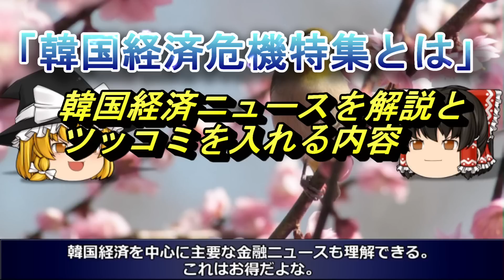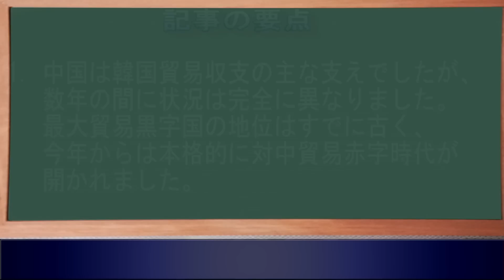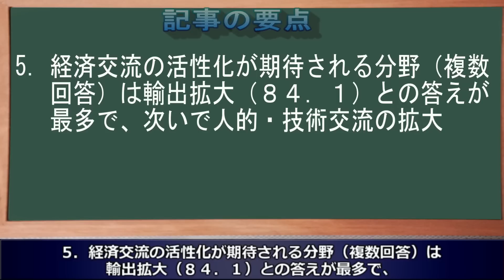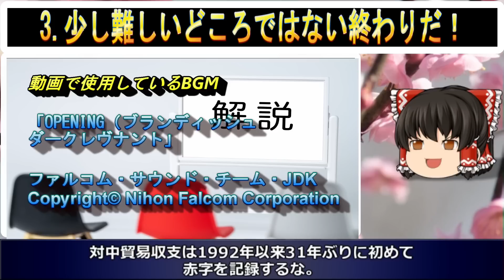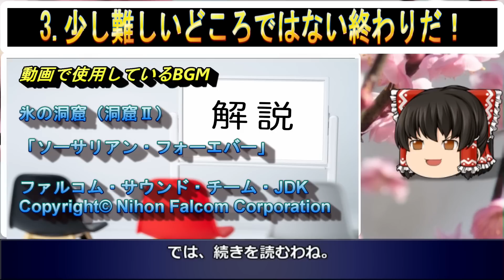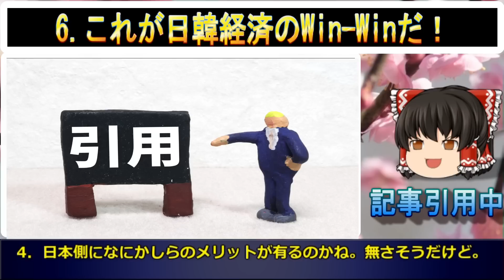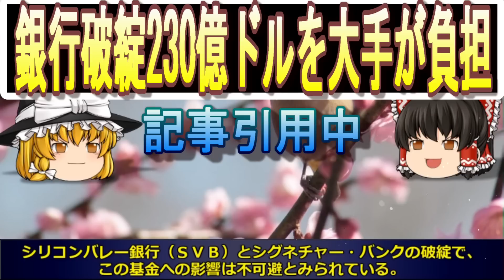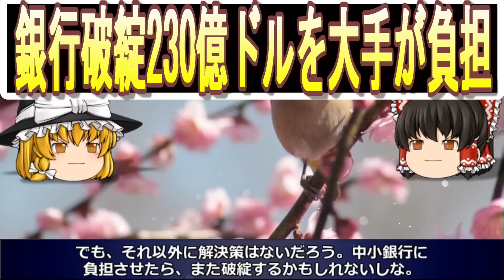【ゆっくり解説】韓国の最大貿易黒字国だった中国、現在は最大赤字国にー韓国中小企業７７％が日本との経済協力拡大に前向きー米銀行破綻２３０億ドルを大手米銀行が負担か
2008年から韓国経済を取りあげて今年で15年目を迎えました。

今回は「韓国産業研究院「日本と協力し次世代半導体開発を」「韓国の技術は限界」を取りあげます。

リニューアルしたジンボルトの動画をお楽しみください。

1．Softtalk（ゆっくり）
2．エクセル（台本）
3．ニコトーク
4．antil（出力）
5．Photoshop（サムネイル作成）
6．photoAC（背景や画像）

■記事の引用

■使用BGM